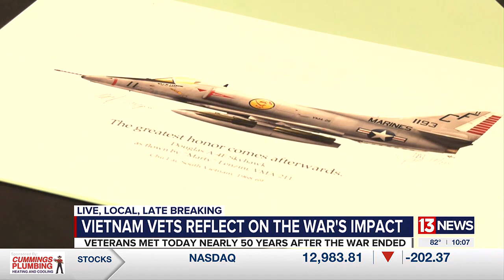Vietnam veterans reunite and honored for their service, 50 years since US withdrew troops from ov...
vietnam veterans reunite and honored for their service 50 years since US withdrew troops from overseas